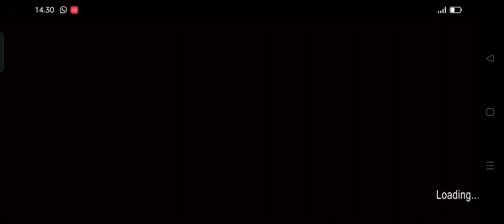Granny Chapter One v1.8 In Game Is Life Custom Nightmare Mode Full Gameplay - (Sewer Escape)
Granny Chapter One Version 1.8 In Game Is Life Custom Nightmare Mode Sewer Escape With Shotgun With Spider Mom For Awesome God bless Your Finally Understand To Impossible Mode After Playing My Custom Nightmare, Bright To Texture Nightmare Easy The Nightmare Custom The Forest Of Granny Is House Full Gameplay 💕

⬇️ABOUT THIS NIGHTMARE:
This Nightmare Original Custom Version 1.8 For Different Awesome Your Finally Found Understand I'dont Forget After Playing My Very Goodness Version 1.8.1 In Granny 1.8 In Game Is Life's Custom Nightmare Mode 😊

I'am Welcome To Azka Rasyidin Of Impostor Life Games Official ✨

🎥My System Recorder
- Oppo Screen Recorder
- XRecorder
- DU Recorder